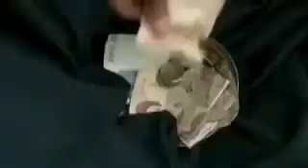camera cache algerie YouTube